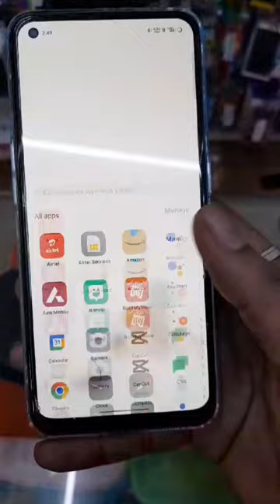Mobile Back Skin Wrap Roll Tom and Jerry awesome☺️